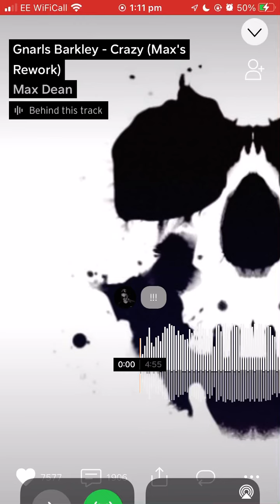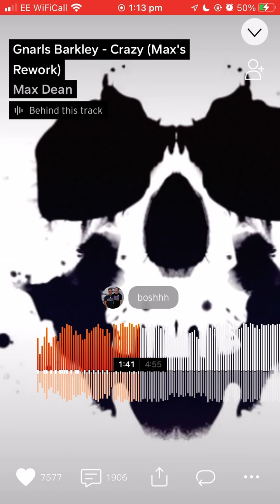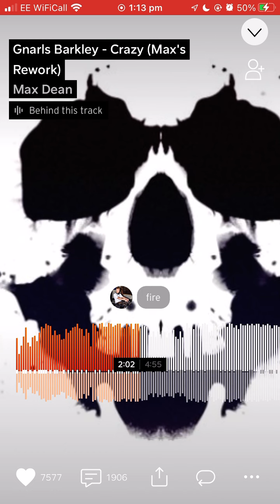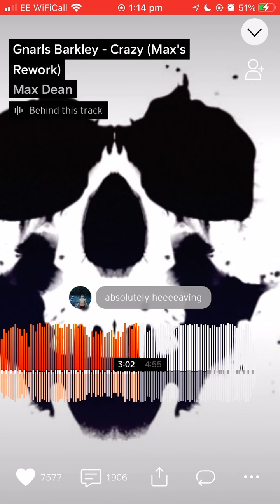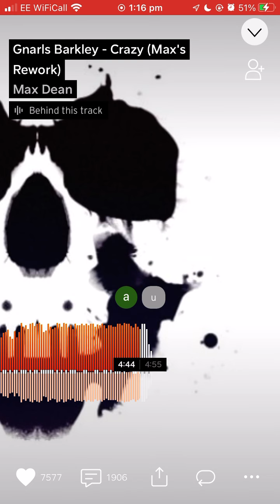Gnarls Barkley - Crazy (Max Dean Rework)